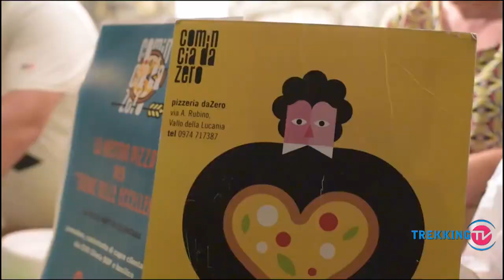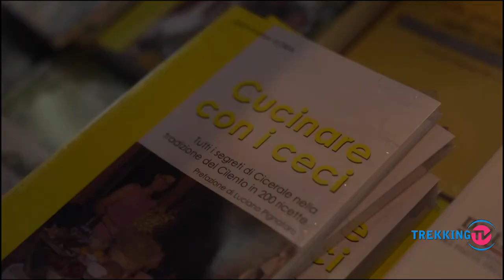Vibonati, al “Tirone delle Eccellenze” il cibo è cultura dell'anima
Lo scorso 25 luglio, l’antico borgo di Vibonati è stato protagonista di una manifestazione di gran classe, il “Tirone delle Eccellenze”, una combinazione vincente di enogastronomia, arte ed identità culturali, organizzata dal Comune di Vibonati, in collaborazione con la F.I.S.A.R., la Federazione Italiana Sommelier Albergatori Ristoratori e la casa editrice “Edizioni dell’Ippogrifo”. Tantissimi i produttori che, dislocati nelle piazzette principali del magnifico centro storico del borgo collinare, trasformato in vetrina di eccellenza, hanno fatto degustare le loro prelibatezze ai tantissimi visitatori, che, in maniera composta e con grandissimo rispetto ed interesse per l’amenità dei luoghi, hanno compiuto un viaggio-percorso sensoriale, che ha coinvolto mente e palato, alla scoperta di bontà e bellezza. E per restare in tema di buona tavola, sul sagrato del santuario di Sant’Antonio Abate, Fabio Riccio, critico gastronomico, collaboratore delle guide de “L’Espresso” e fondatore del blog “Gastrodelirio”, il giornalista Geppino D’Amico e Giovanna Voria, cuoca contadina, “ambasciatrice della dieta mediterranea”, hanno presentato il volume di Luciano Pignataro “Le ricette del Cilento”, prima di cedere il posto ai “NamaraCundu”, che hanno fatto ballare e divertire gli ospiti con musiche cilentane, tamurriate, tarantelle e pizziche.
A colorare d’arte il borgo di Vibonati tanti artisti che hanno esposto le loro creazioni lungo le strade del centro storico e nel Museo Gerbasi di piazza Carceri. Una serata all’insegna della raffinatezza, del gusto e della cultura, un melange di saperi e sapori per inaugurare un nuovo ciclo che riesca a coniugare qualità, socialità, conoscenza e bellezza, ricetta unica per promuovere una nuova concezione di cultura e turismo, che vada ad esaltare, nella giusta maniera, il patrimonio materiale ed immateriale di cui disponiamo, perchè tutto ciò che ha futuro ha solide radici nel nostro passato.

Servizio: Genny Gerbase

Riprese: Rachele Furiati